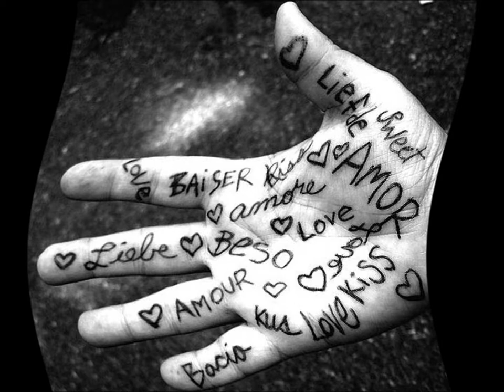bill kaulitz ft jana pallaske - phantomrider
phantomrider con la gran voz de jana pallaske del grupo punk "bonnie riot"